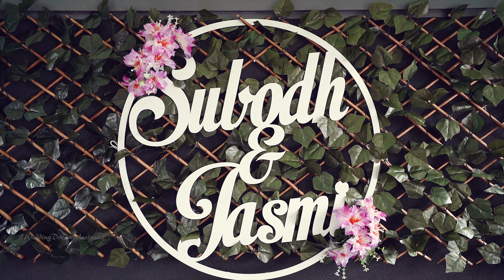[4K] Subodh & Jasmi "OUR WEDDING STORY HIghlights fIm : sydney : ankit kc